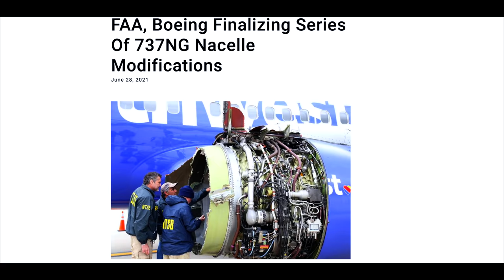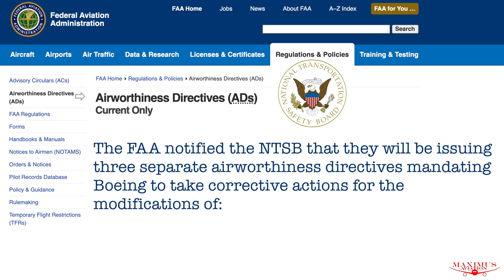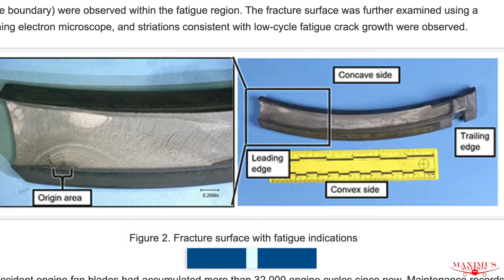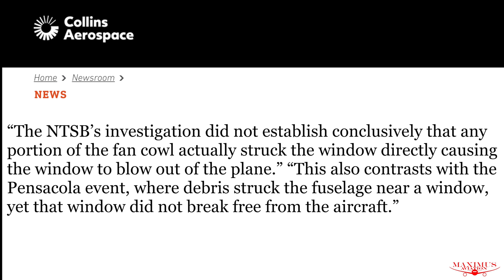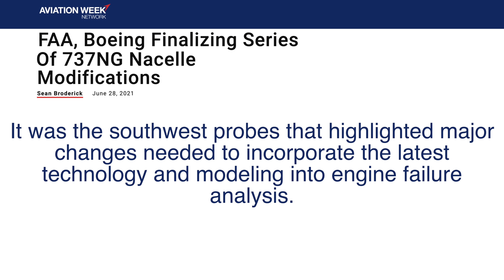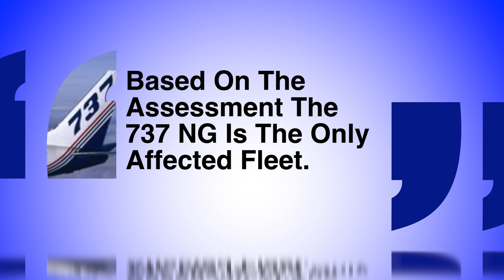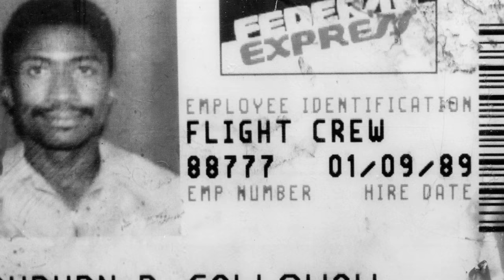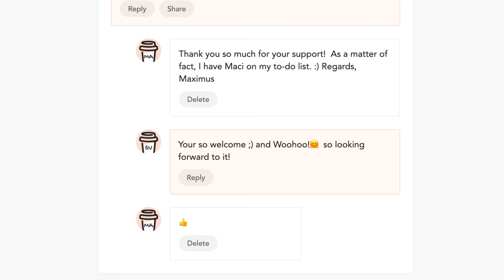After Two 737 NG Explosions, The FAA Is Finally Ready To Direct Boeing To Redesign Engine Cowlings.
Stemming from two Southwest engine explosions, on fatal in 2016 and 2018 in which one person was sucked halfway out of the plane.  The FAA and the NTSB are set to mandate that Boeing and Collins Aerospace redesign the engine covers for the CFM56 engines used by the NG series.

Offices:
7918 El Cajon Blvd
Suite N345